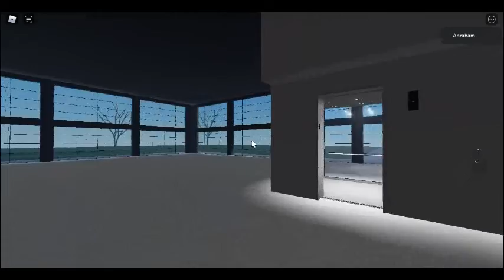Hydraulic Demo Building In Roblox